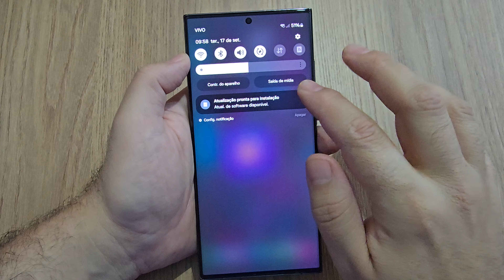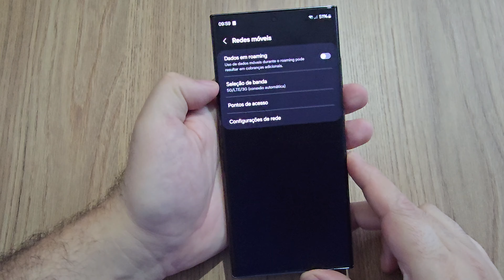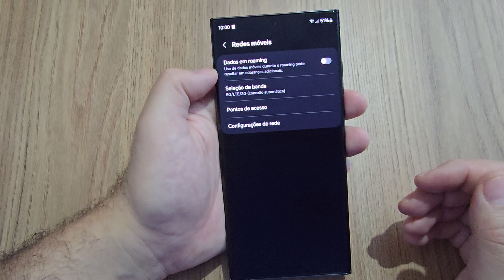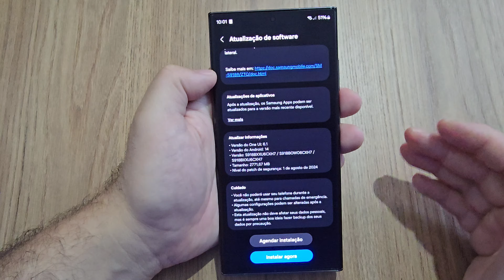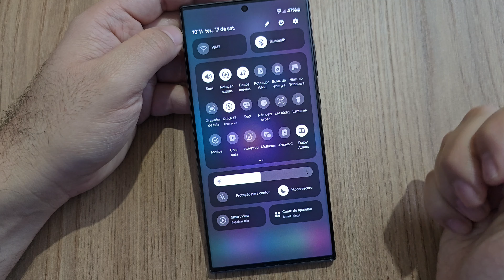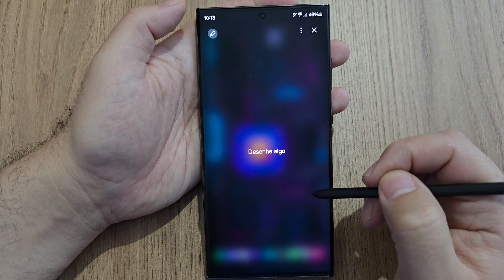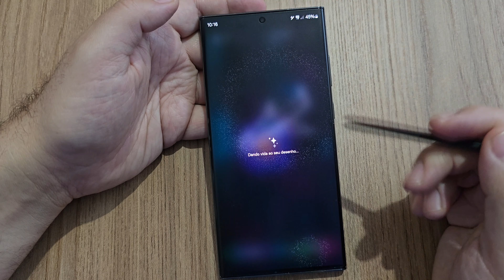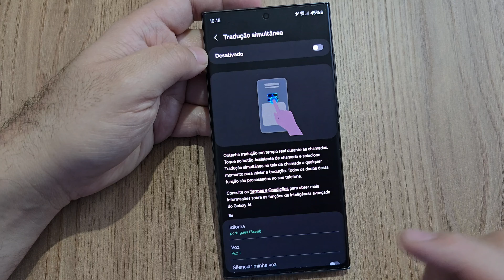🛑GALAXY S23 ULTRA😎🥳ATUALIZAÇÃO P/ A NOVA GALAXY AI✨(One UI 6.1.1 Completa)samsung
🛑APÓIA-SE E MEMBROS

📲✨️🎫APOIE O CANAL E RESGATE WALLPAPERS INCRÍVEIS EM HD🎁

🥇MEMBROS R$1,99
BENEFÍCIOS VIP:

🎖APÓIA-SE R$3,99
BENEFÍCIOS VIP:
(ATÉ 50 Wallpapers Mensais, 1 Album Inédito Todo Mês com Músicas Gerada por IA + E-book Cérebro de Silício + Wallpapers P/ Modo Dex).

🥈APÓIA-SE R$1,00 (SÓ 1 Real)
BENEFÍCIOS BÁSICOS:
(ATÉ 15 Wallpapers Mensais + E-book Cérebro de Silício)

PROMOÇÕES GALAXY S23 ULTRA